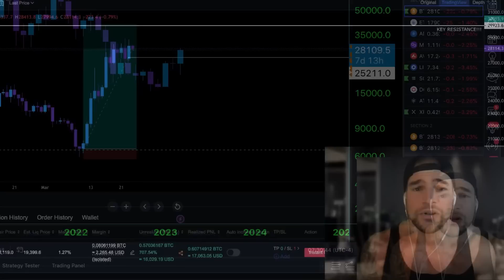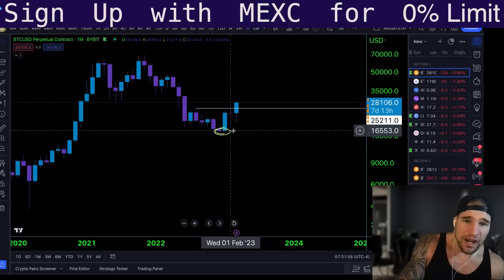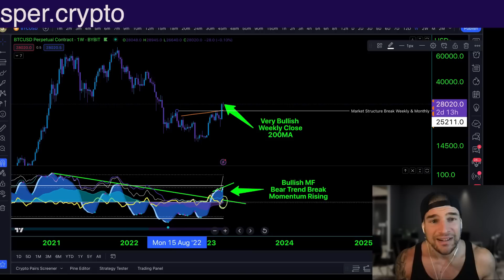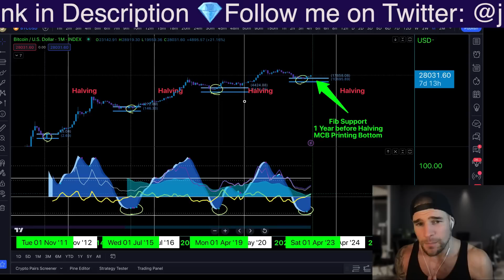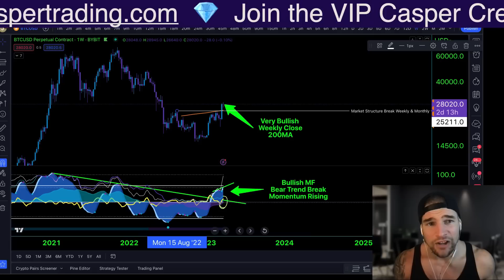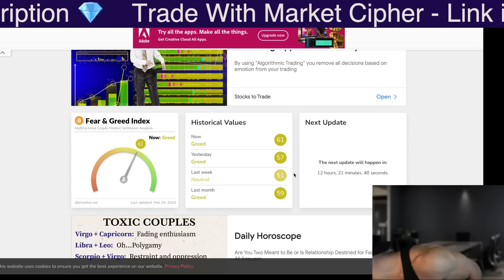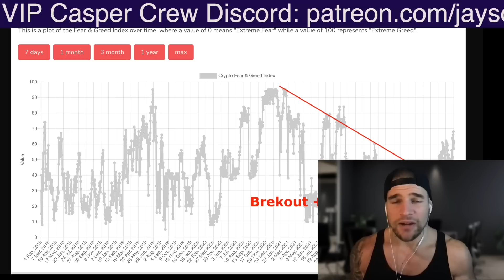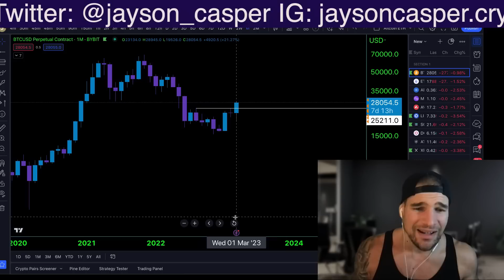⚠️ MASSIVE SIGNALS CONFIRMING NOW ⚠️ (EVERYBODY IS WRONG ABOUT BITCOIN)